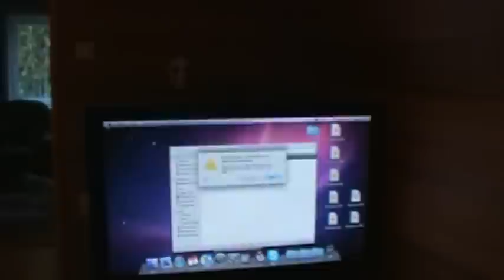My room (Моя комната) 2010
My room in 2010. You can see all the cool things I bought this year, and how my room has changed since 2009.

По-русски: в общем, так выглядит моя комната в 2010 году. Не сильно отличается от прошлого года однако у меня появилось несколько новых интересных игрушек.